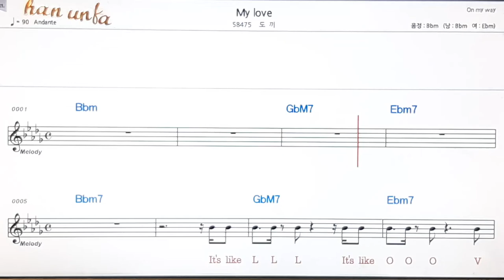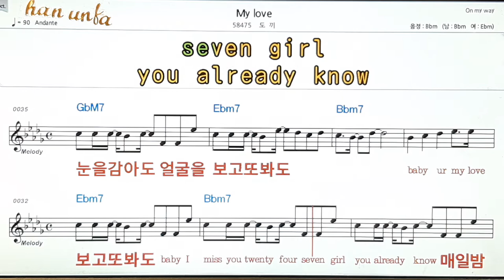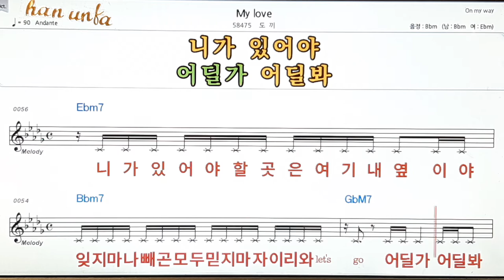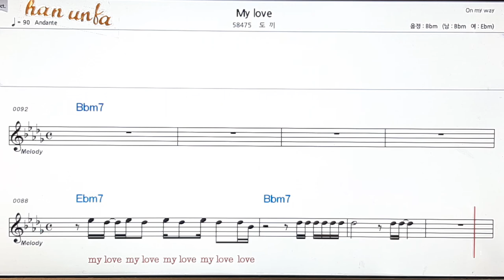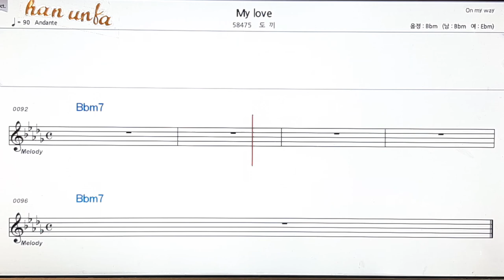My love/도끼👍노래 반주, 코드 악보,가라오케💋Karaoke*Sheet Music*Chord*MR